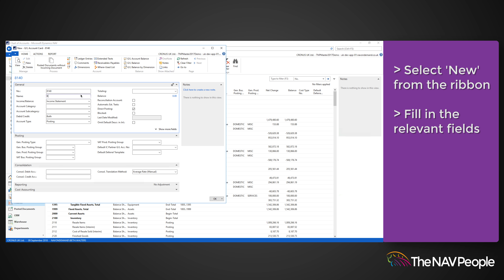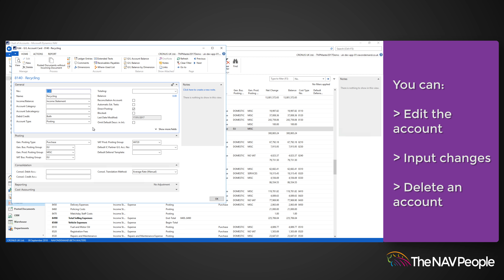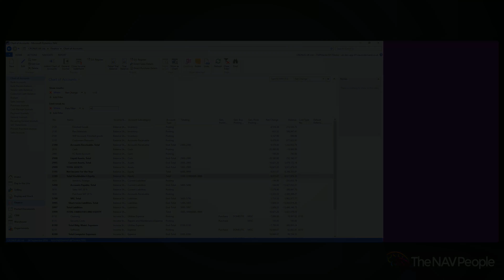Chart of Accounts Overview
Best viewed in Ultra HD. Welcome to The NAV People's Knowledge Hub! In this video, we'll show you an overview of the chart of accounts in Microsoft Dynamics NAV.